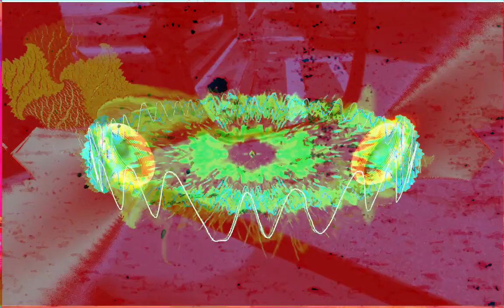Forms of sound made real from beyond all voids of nothingness - Structure without structure manifest